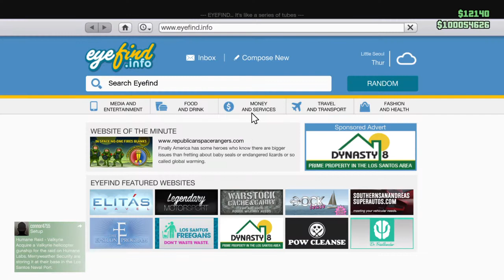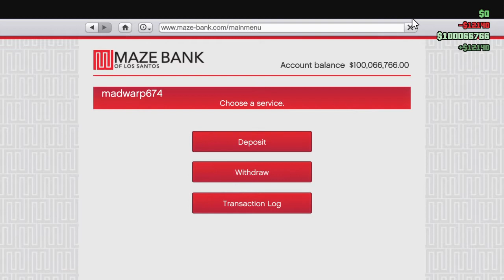Live Action Cadidiot.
GTA V, Grand Theft Auto, Daily Duty